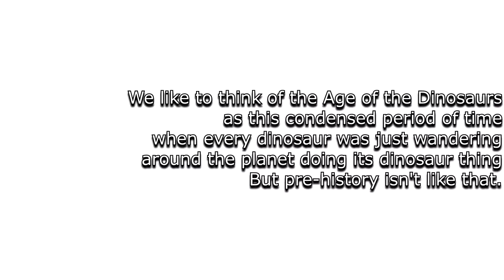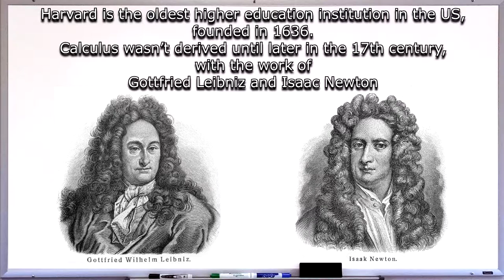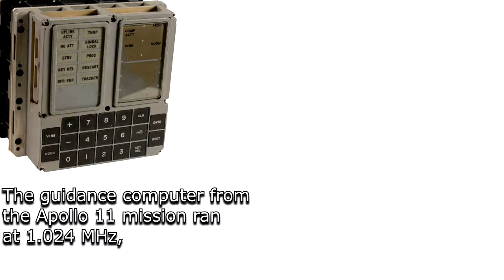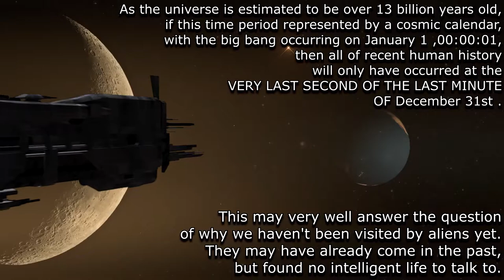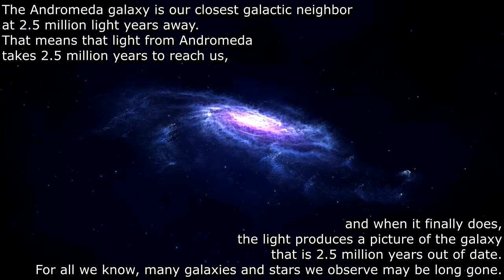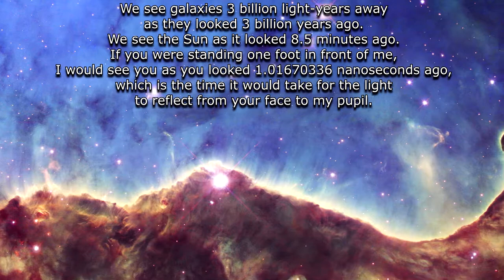Top 10 Facts That Will Change Your Perception Of Time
About This Video : In this video , we're telling you mind-blowing facts that will completely change your perception of time

Time has always perplexed the human race. We’ve tried to define it, track it, and measure it since the emergence of civilization.
This video will show you how warped our perception of time can be & how much we still need to learn about the fourth dimension.